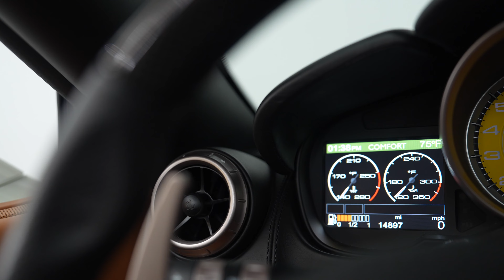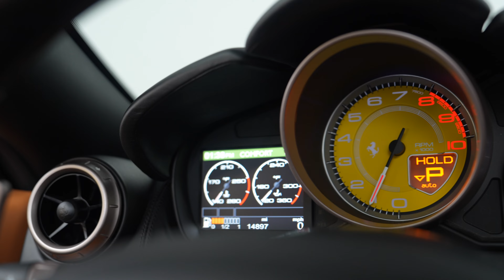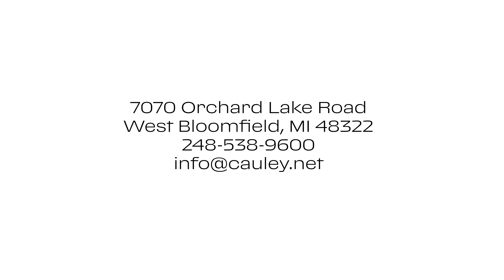2014 Ferrari California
Cauley Ferrari of Detroit is happy to be offering this beautiful 2014 Ferrari California. It is an aggressive yet elegant color combination with its Bianco Avus and Cuoio interior with Daytona-style seats. This is a very nicely equipped car as the original MSRP came in at $230,949. Some of its desirable options are the Scuderia Ferrari Shields, Carbon Fiber Steering Wheel plus LEDs, Front and Rear Parking Sensors, 20" Forged Diamond Rims that were only available in 2013 and 2014, and much more. Recently a full service was completed including new engine mounts and four new Pirelli P Zero tires were installed as well. This California is being sold as a Ferrari Approved Certified Pre-Owned vehicle and comes with a Two Year Power Warranty. It is a very stunning car and it will not last long.

Please ask us about our financing and leasing options available through Ferrari Financial Services (FFS). We can offer you monthly financing as far out as 84 months, Balloon financing up to 60 months, and Open-Ended Leasing scenarios as well. FFS is available on all new and Pre-Owned Ferrari models. These flexible payment options make getting into a Ferrari easier than ever before. Let us show you how.

The Factory Options include:
 - Yellow Brake Calipers
 - Carbon Fiber Central Bridge
 - Cruise Control
 - Daytona Style Seat
 - Daytona Style Rear Seats
 - Electric Seats
 - Horse Stitching on Headrest in Nero
 - Carbon Fiber Steering Wheel + LEDs
 - Scuderia Ferrari Shields
 - Interior & Exterior Electrochromic Mirrors + Homelink
 - Yellow Rev Counter
 - 20" Forged Diamond Rims
 - Colored Special Stitching in Nero
 - Tire Pressure Measurement System

In 2013 Ferrari now calls its drop-top the California 30 a name that denotes a power increase of 30 hp and weight savings of 30 kg (roughly 66 pounds) compared to the previous model. The California now makes 483 hp and 372 lb-ft of torque from its naturally aspirated 4.3-liter V-8, which shows its worth at every application of the throttle. Press that right pedal, and you're rewarded with an F1-like wail only a flat-plane crank can deliver. Selecting any of the dual-clutch transmission's seven forward gears is quick and easy, with the carbon fiber paddle shifters within effortless reach of your fingertips. Long, empty stretches of highway allow drivers to take the California up to its 8000-rpm redline, while tunnels and overpasses were ideal places to downshift and listen to the throttle blip resonating off the concrete walls. With its naturally aspirated V8 engine and retractable hardtop, this California 30 really makes for a great GT car.